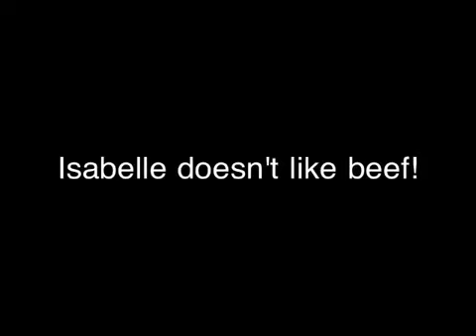Yucky Beef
Isabelle doesn't want the beef on her plate. But then she changes her mind. How did we do it?  We have no idea!